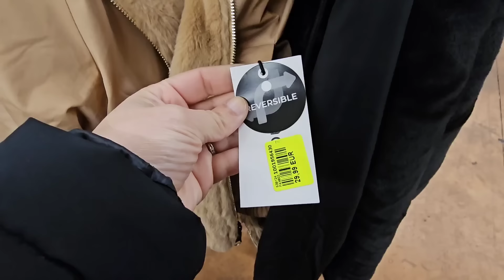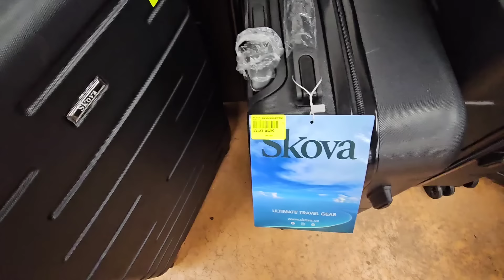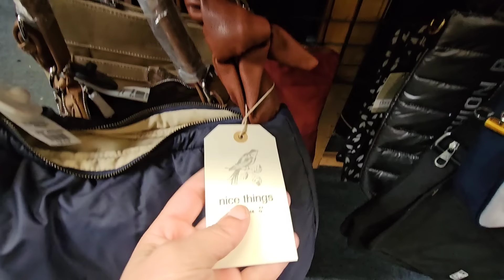NOZ ARRIVAGE MODE 13 FÉVRIER 2024